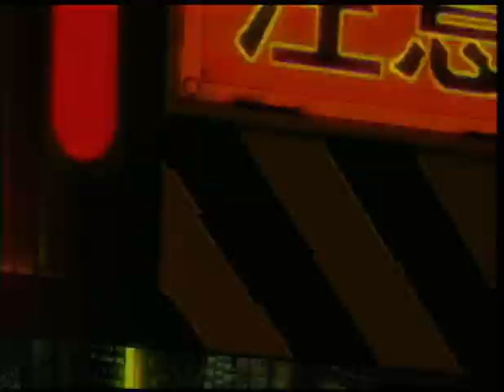Armageddon (The Gate To The Mind's Eye)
Title: The Gate To The Mind's Eye
Song: Armageddon
Artist: Thomas Dolby
Video: Unapix/Miramar
DVD: Simitar Entertainment